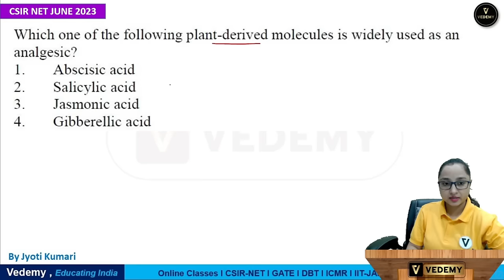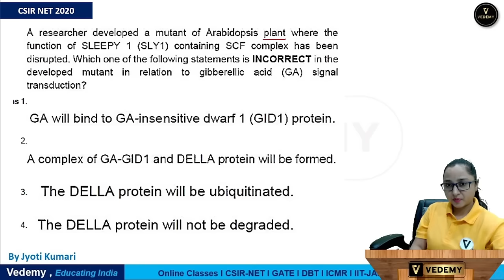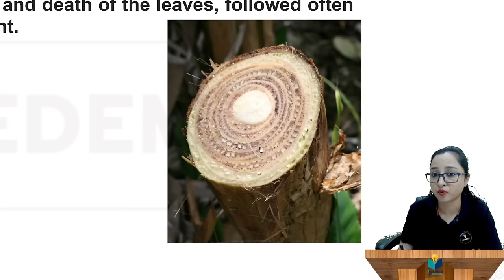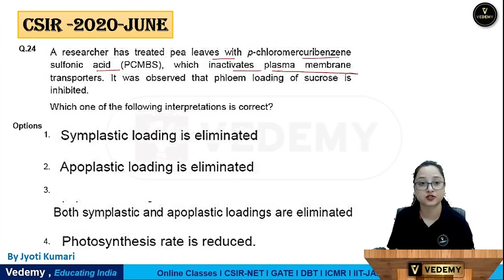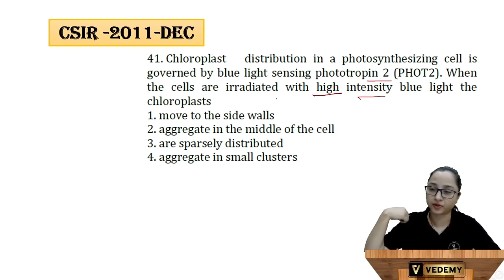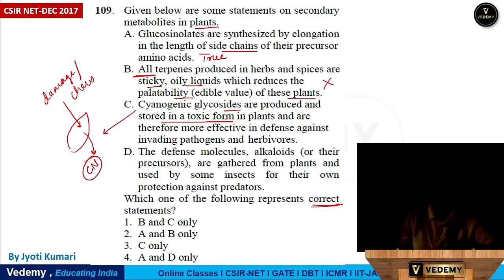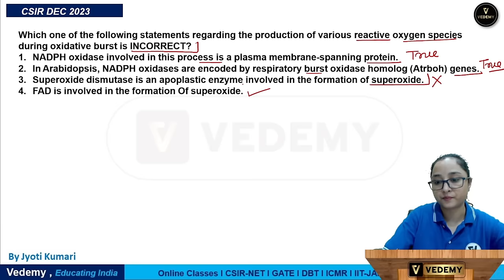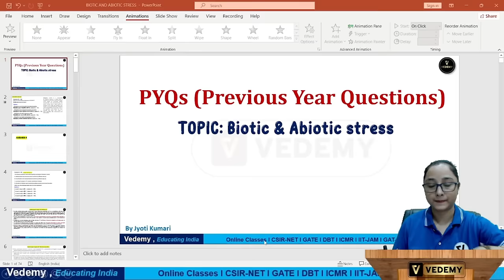RECALL EXPRESS 2.0 | Plant Physiology | Unit 6 | With PYQs | Superfast Recalling | Jyoti Kumari